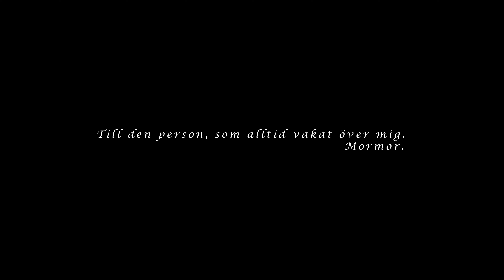ALTITUDE 1 : Mt Blanc (4808m)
Montage : Raimonds Sarkanis